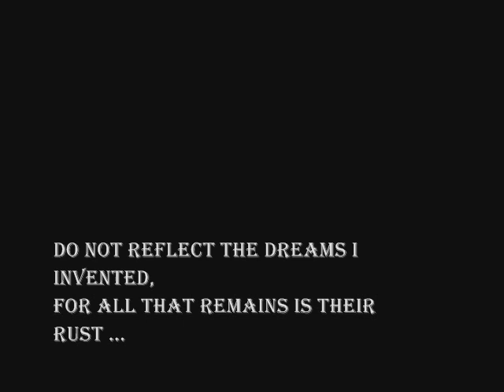Sophie Hutchings - Half Hidden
from album
Night Sky (2012)

Photographs by
Antigone Kourakou